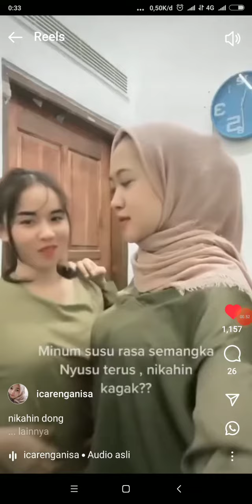enak susu sapi apa kambing